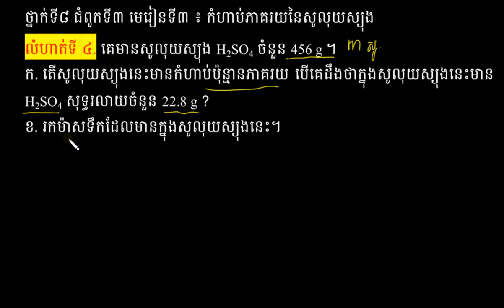កំហាប់ភាគរយនៃសូលុយស្យុង|គីមីវិទ្យា|លំហាត់ទី៦ (កម្មវិធីសិក្សាថ្មី)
ជំពូកទី៣ មេរៀនទី៣ ទំព័រទី១៥២ :កំហាប់ភាគរយ នៃសូលុយស្យុង |Chapter 3_Unit 3: Percent Solution Page:152
ដកស្រង់ចេញពីឯកសារថ្នាក់វិទ្យាល័យរបស់ក្រសួងអប់រំ យុវជន និងកីឡា រួមនិងឯកសាពាក់ព័ន្ធផ្សេងៗ
ជំនួយដល់ការសិក្សាដល់ប្អូនៗសិក្សានុសិស្សថ្នាក់វិទ្យាល័យ។
គោលបំណងចែករំលែកចំណេះដឹងវិទ្យាសាស្ត្រ